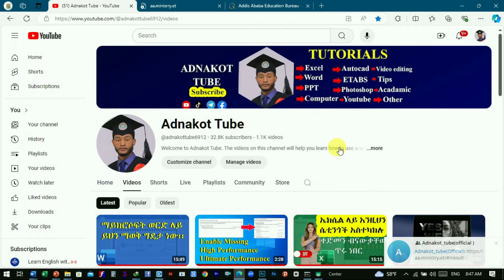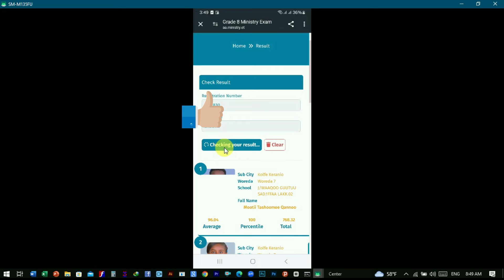የ8ኛ ክፍል የሚኒስትሪ ውጤት በስልክ ለመመለከት | Ministry Exam Result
የ 8ኛ ክፍል የሚኒስትሪ ውጤት በስልክና በኮምፒውተር ይመልከቱ | Addis Ababa Education Bureau,Grade 8 Ministry Exam